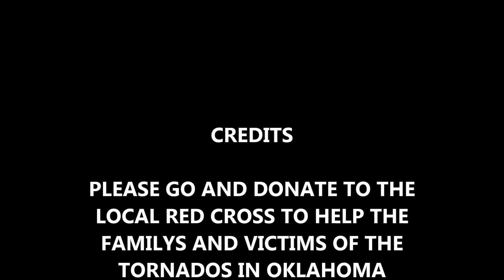YTO INDENITY THEFT REVIEW #845